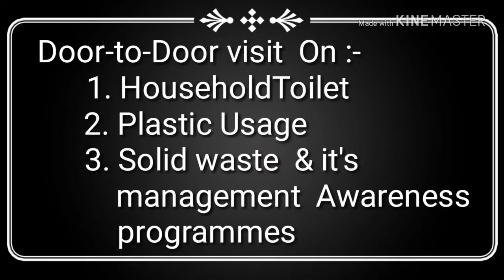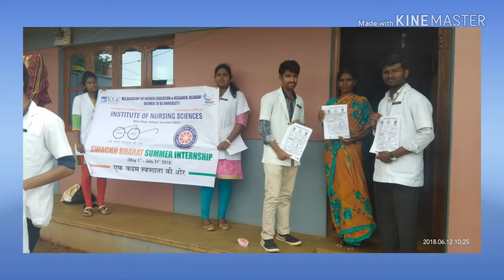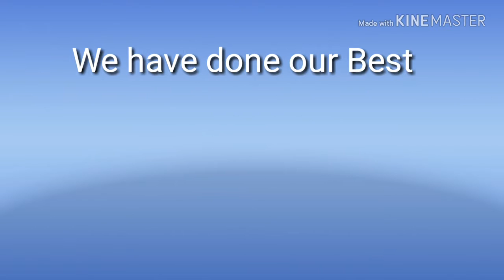SBSI-{KAHER INS}-Information-Education-Communication-Activities Swachhatamelas&Door-to-Doorvisit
Noofpeoplesensitized:- 400 & 300

BriefDescription:- Swacchata Melas on various activities related to hygiene, personal cleanliness, how to keep the environment and surrounding clean, various good practices, school health education programme, sensitization in panchayat was made Methodology : Exhibition, paintings, drawing competitions for school chidlren

Methodology:- Exhibition, paintings, drawing, competitions for children

1.Awareness Campaign;
2.Nukkad Natak's/ Street play;
3.Swachhata mela & Door-to-Door visit:
4.Conducting Rallies & Wall Paintings;
5.MovieScreening

Nodal officer :- Mr.Shivaraj.Dandagi.
Group leader :- Mast.Madki Basava

Other interns
1.PRABHU RCR
2.VINODKUMAR M KATTI
3.BASAVARAJ ADISERI
4.DINESH PATIL
5.PRAJAKTA N GORAL
6.VIVEK CHAUHAN
7.FAIZAN BASHIR
8.ASIMA DIAS
9.ANSELM DSOUZA

Video Editing :- MadkiBasava( Group leader/NSS Volunteer/ NSS students council secretary of KAHER INSTITUTE OF Nursing Science's Belagavi. 590010 KA